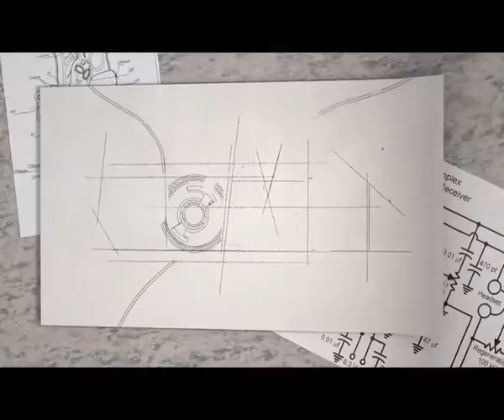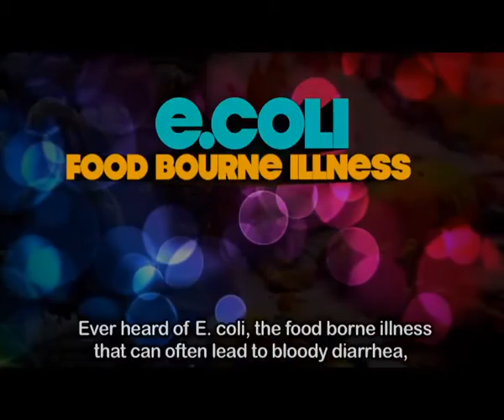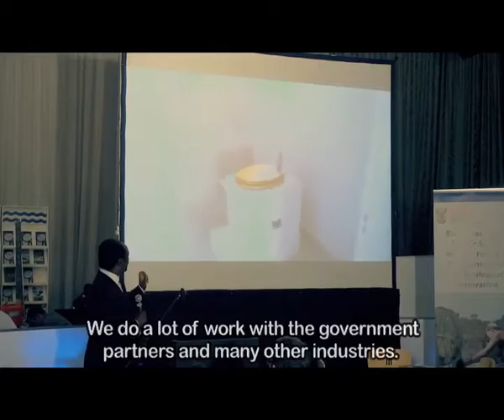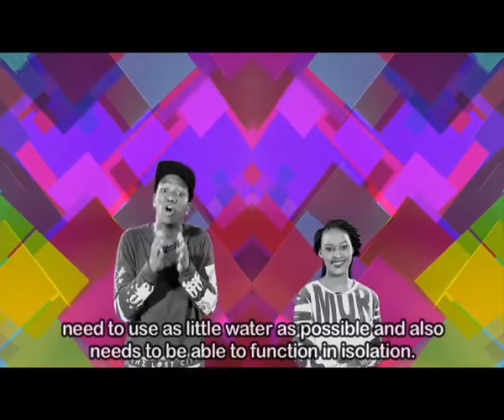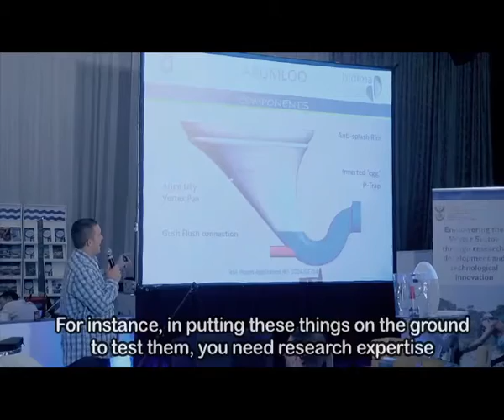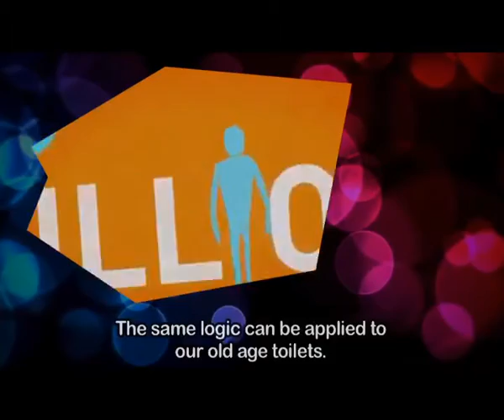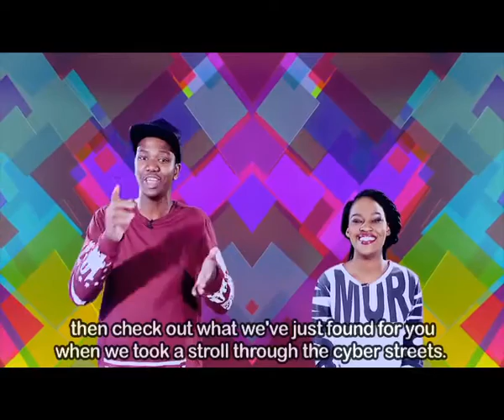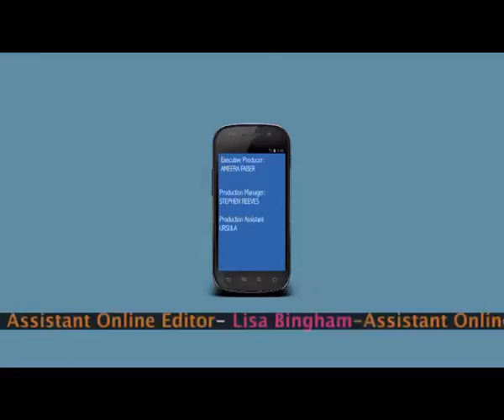TOMz 7 - Episode 61: Sanitation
Issues surrounding sanitation are the cause of ill health and sometimes death for many. See how the DST and the Bill and Melinda Gates Foundation are working at solving this.